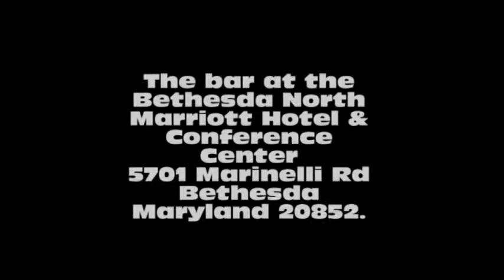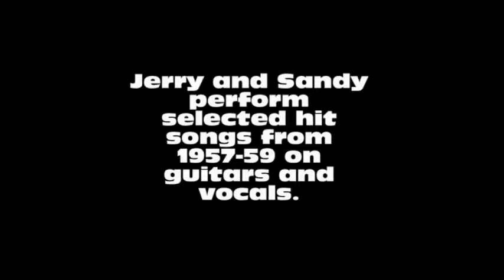Jerry and Sandy Perform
Jerry and Sandy performing at the LaSalle 1959 reunion.